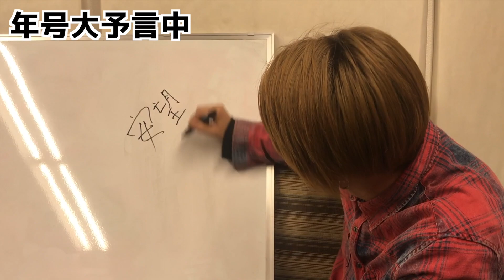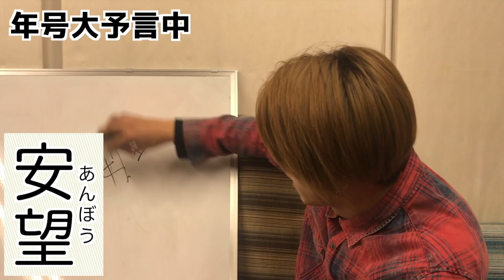【新年号完成】僕が選ぶのはコチラっ!!『チャレンジ企画』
G.U.M 1st ALBUM「ALLGUM」発売決定!!

5人組 ダンスボーカルユニット
【G.U.M】(ガム) です!!

〜〜LIVE情報〜〜
7/27(土)
G.U.M結成三周年1stONE MAN LIVE
「がむしゃら10」
絶賛チケット販売中!!